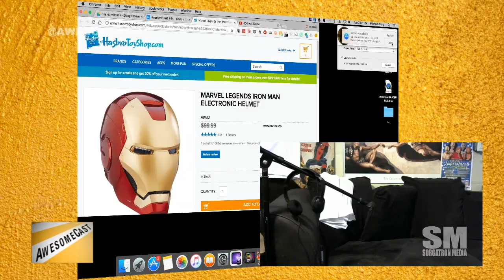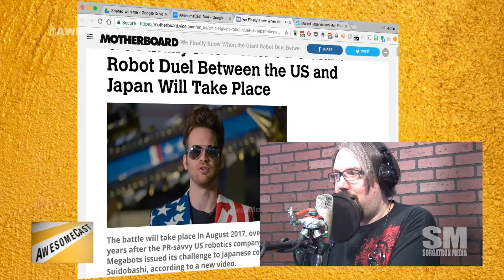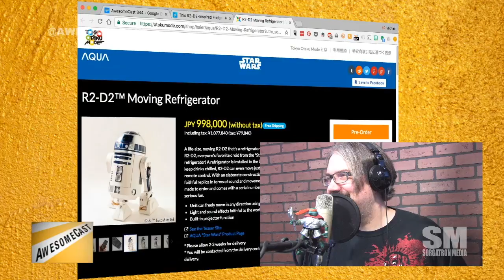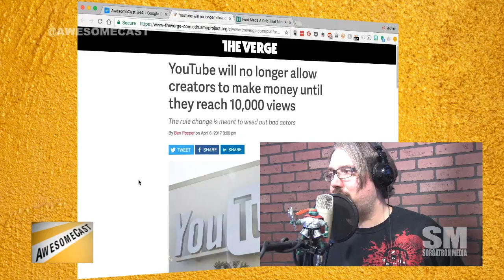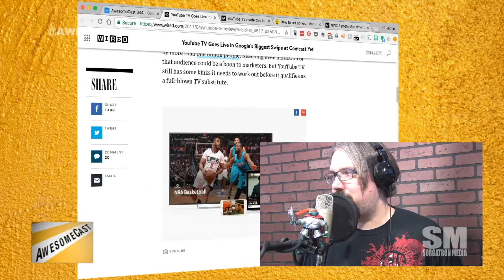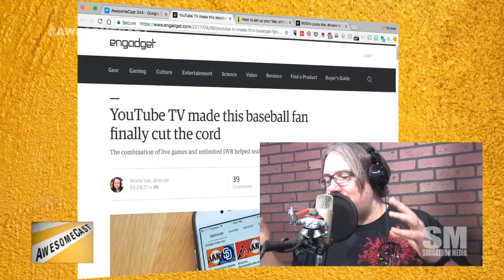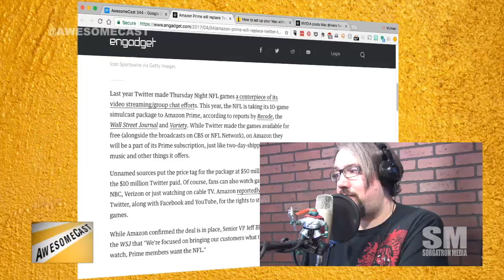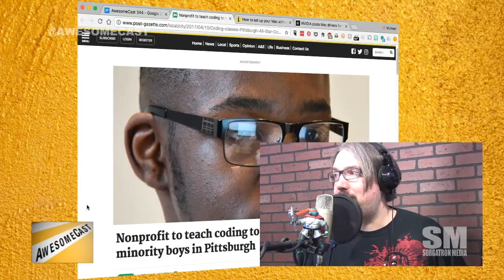AwesomeCast 344: Roomba Fight Club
Sorg and Chilla are on their own for AwesomeCast 343.  They’re  talking about some of this week’s awesome things in technology, including:

We start off the show with Chilla and the Iron Man helmet! He is giving Robert Downey Jr. a run for his money
Sorg is behind the giant robot fight club...but is already breaking Rule #1 of Giant Robot Fight Club.
Chilla and Sorg discuss the ins-and-outs of of selling data to strangers and if we should move to Canada.
Finally, Microsoft tells people to "Upgrade to Windows 7", as their updates for Windows Vista cease.
Youtube limits payments to over 10,000 view accounts.  But it's not that bad.
Sorg discusses YouTubeTV and how SPORTS plays a major role in its potential success.
Are you happy with Amazon picking up Twitter's Thursday Night Football streaming service?

Follow these awesome people on Twitter: Mike Sorg (@Sorgatron) and John Chichilla (@chilla).  Special thanks to Zach Rizza (Rizz Plays Games) for helping with producing and show notes!